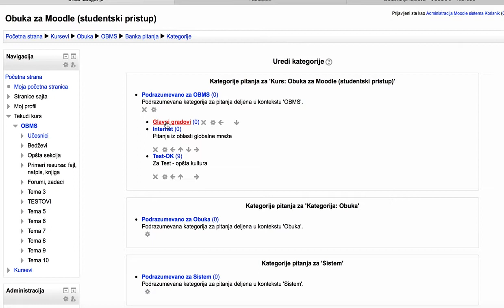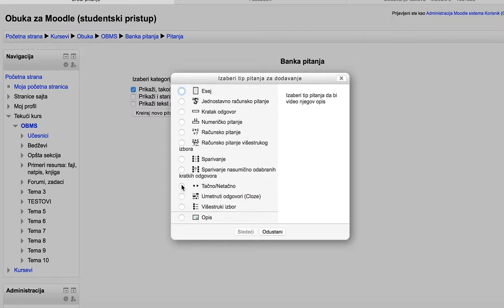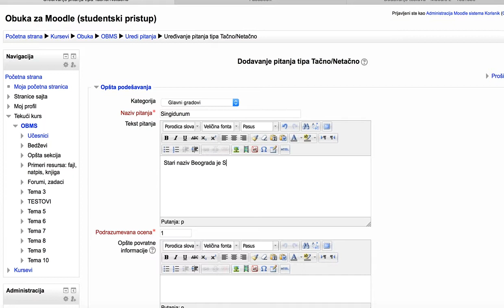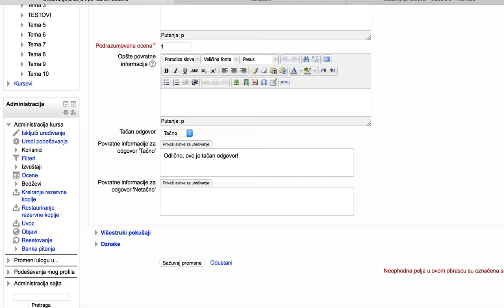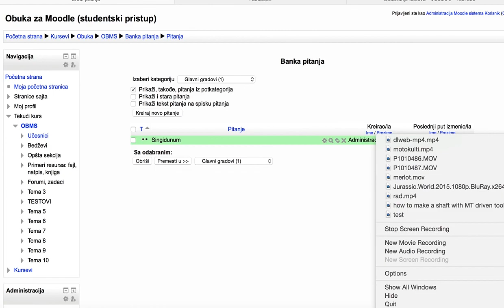Moodle: pitanja tacno-netacno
Kreiranje pitanja tačno/netačno